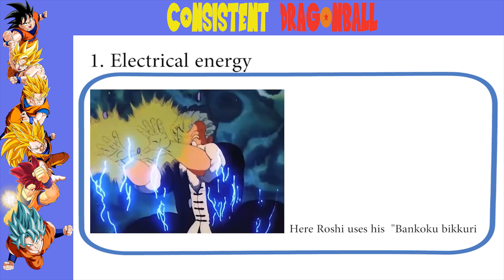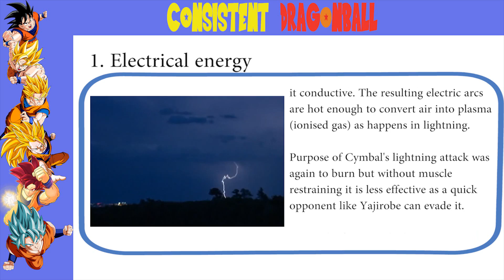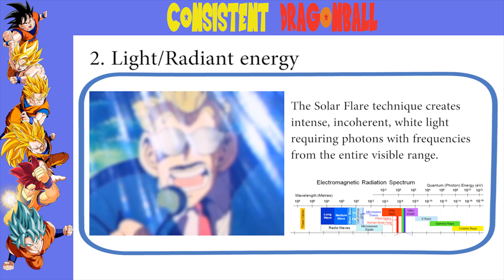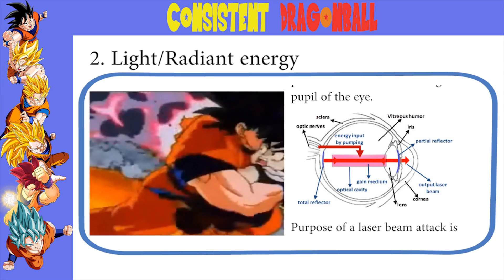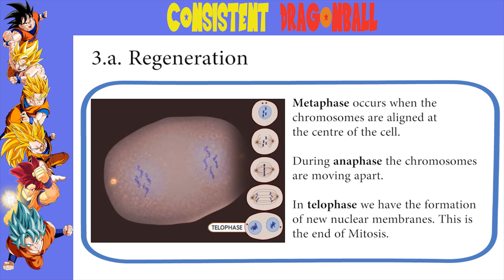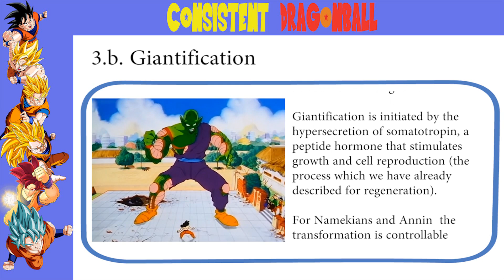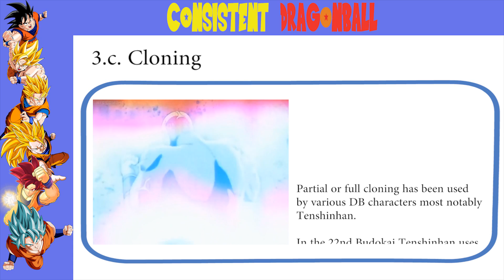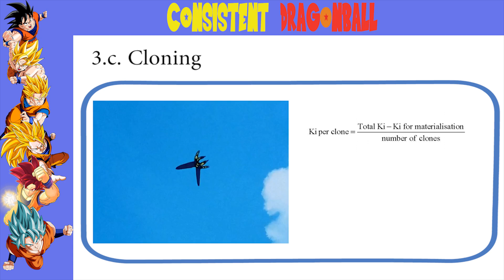Energy Considerations in Dragonball - DB explanations & theories ep. 3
In this video we take a look at the physics behind the usage and conversion of Ki energy into other energy forms for several purposes in Dragonball. In this part we examine the electrical energy attacks, light/radiant energy attacks, and conversion of ki energy to cellular matter. In part B we will cover kinetic energy, flying, matter waves and Ki shields.

Possible tags: Ki / Chi energy in Dragonball, Ki energy forms, Ki energy conversion, multiform technique, cloning, why Tien's clones are weaker than 1, four witches technique, giantification, 170,000,000 zenos, moon Blutz waves, great ape transformation, Saiyans, laser eyes of Piccolo, Freeza, Cooler, Dr Gero, Solar Flare, How the Solar Flare techique works?, How laser eyes work? Lightning attacks,  how the Thunder Shock Surprise attack of Master Roshi work, Roshi's electric shock attack, 20,000 Volts of electricity equivalent circuit, plasma conduction, Five star shadow dragon, jelly fish conduction, how Piccolo's regeneration cells work? Theories about Dragonball energy attacks, Goku Vs Tien, Goku Vs Piccolo Jr, Goku vs Cell, Goku vs Jackie Chan, Bankoku Bikkuri Shō, BankokuBikkuriSho, Bankoku Bikkuri Sho, Shiyōken, Shiyoken, why Piccolo didn't regenerate his arm against Radditz? Could Tien grow back his lost arm back? No!